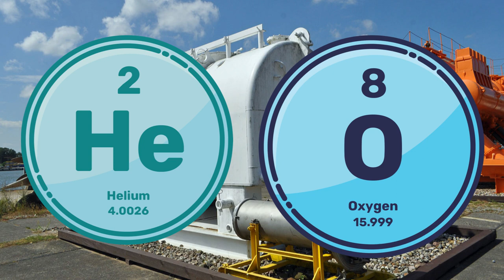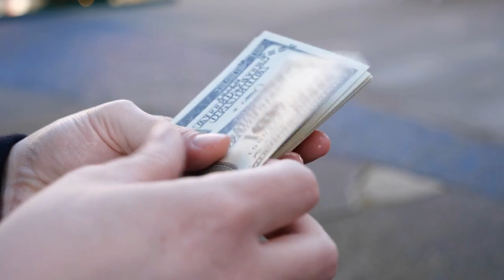Underwater Welding: The Most Dangerous Job!